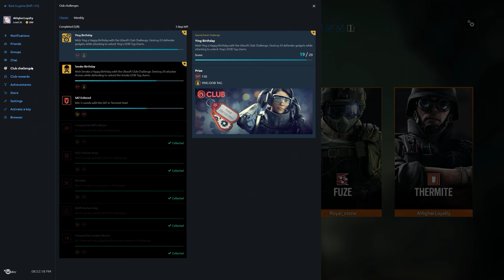Rainbow Six Siege + Part 2057 + Kanal TDM Bomb + Operation Chimera pcgaming crew